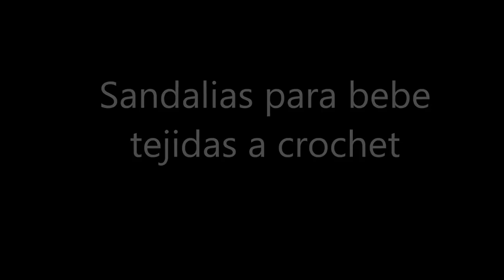Sandalias para bebe tejidas a crochet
Sandalias para bebe tejidas a crochet HD